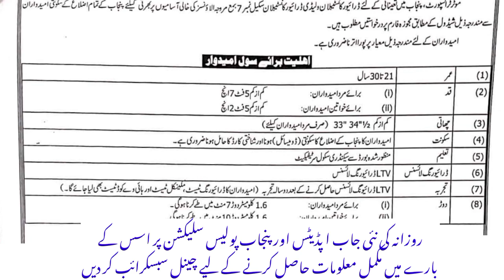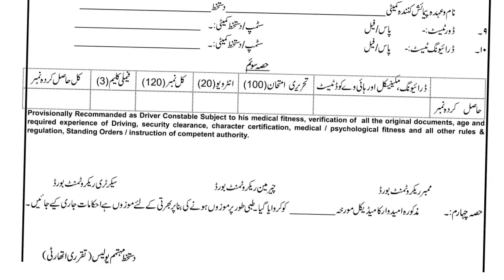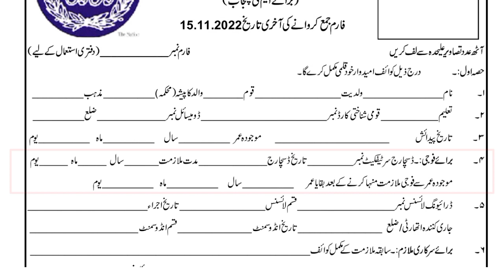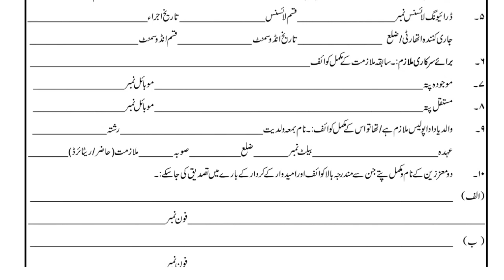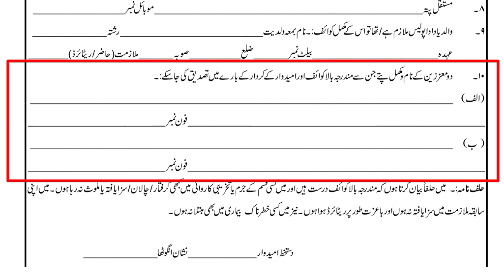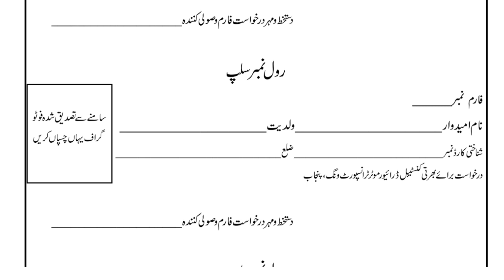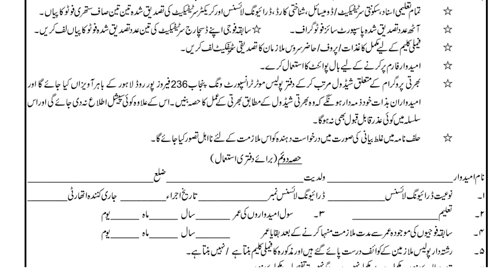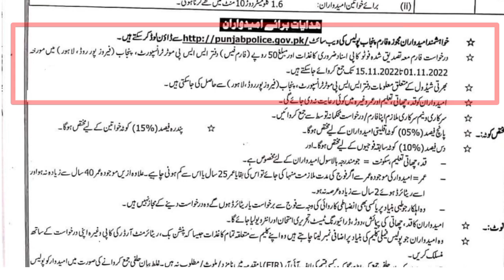Punjab Police Phase-3 Selection Process Update|Driver Constable Jobs Form Filling Method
Updates & Guidelines
For
Phase-3 Constable Jobs.